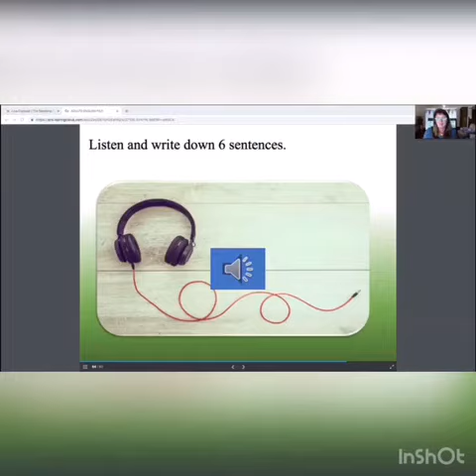how to learn English online ?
The Speaking Cats is an online Language School registered in Europe officially by the court of Tallinn on 27th June 2019.